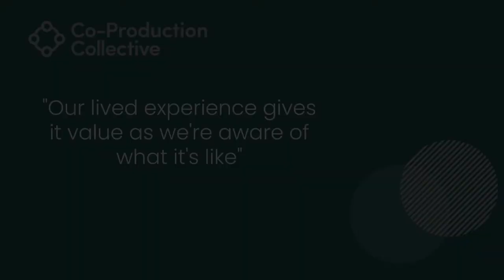Co-Pro Stories: Sarah Extract